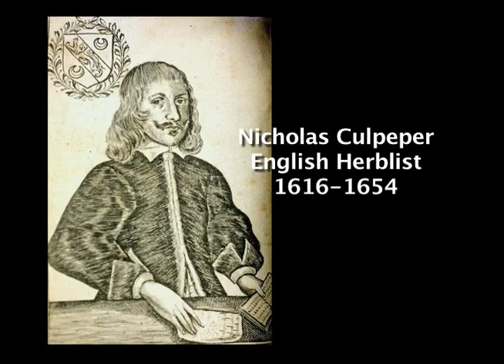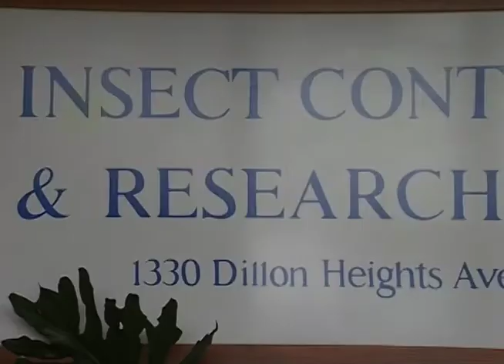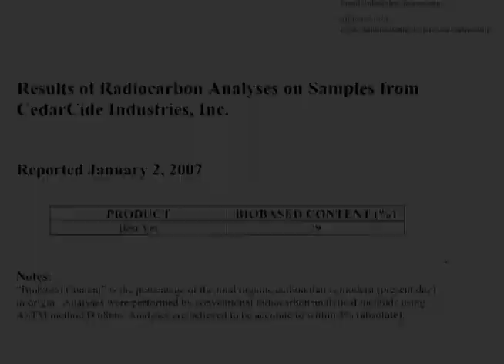BEST YET A Story of a Breakthrough - Kill Pests non toxically!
Learn about the history, scientific research & lab tested results of the only organic, all green, all natural pesticide that is as effective & deadly as the harsh chemical substitutes.  Made from Cedar Trees, Cedar Oil has been used for thousands of years by many different cultures to repel unwanted insects.  Nuke Bed Bugs, Fleas, Cockroaches, Mosquitoes, Ticks, Lice, Termites, Mites etc with this safe and toxic-free pesticide.

From American Cedar Technologies, formally CedarCide
instead of Cedarcide.com

Produced by:
Charlie Tuft & Dave Glassel

Directed by:
Charlie Tuft
Ambrosia Tuft

Camera Operator:
Ambrosia Tuft
Camille Charly

Sound mixing:
Ambrosia Tuft
Camille Charly

Editing:
Ambrosia Tuft

Sound Designer & Music Supervisor:
Charlie Tuft
Ambrosia Tuft
Camille Charly

Hair & Make up:
Camille Charly

Set Design:
Camille Charly

Photography:
Ambrosia Tuft
Charlie Tuft
Camille Charly
Dea Avila Tuft
Miguel Godinez

Animation:
Mike Fischer

Key Grip:
Dea Avila Tuft

Grips:
Taylor Alex Tuft
Tabber Cassidy Millard
Mateo Avila